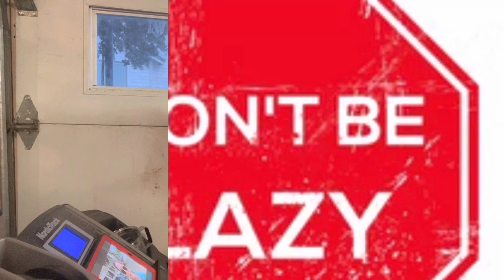Don’t be lazy 5-31-23